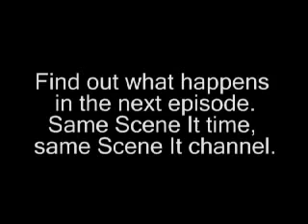SiP - Webisode 1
Scene It Productions talks about their movie... well sorta.

SiP - Unscripted and Unrehearsed